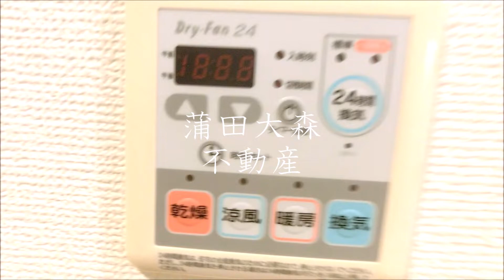1Kバストイレ別独立洗面台！24.63㎡ 東急池上線久が原駅 東京都大田区久が原4丁目の人気賃貸アパート